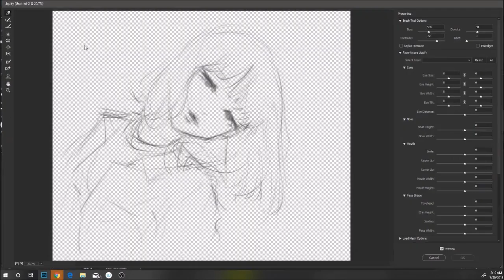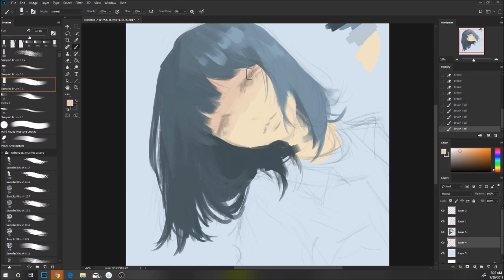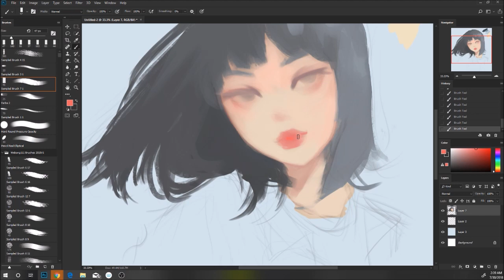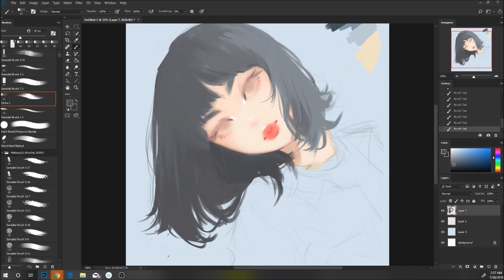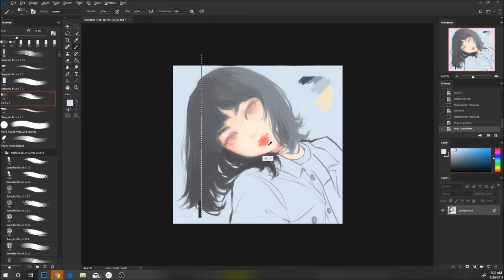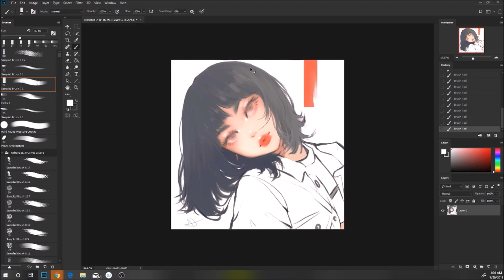Digital Painting: Short study Practice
Model Credit: Nana Komatsu